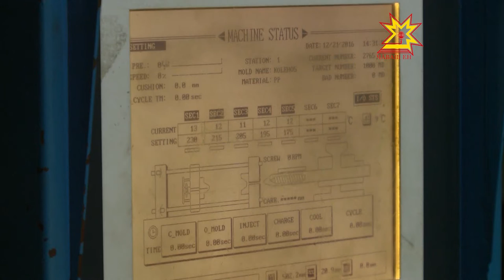Сделано в Чувашии. Выпуск 26.12.2016